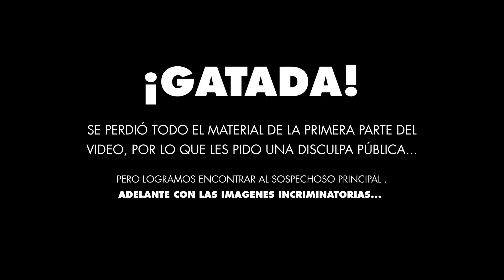La VENGANZA de Emmi MUA 😈 Me dejó HORRIBLE | Luis Carlos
🧔🏽 ¡SÍGUEME!

🧑🏻 ¡SÍGUELO!

Deep Eyes Beauty CÓDIGO: LUIS
Pink Up Cosmetics CÓDIGO: LUIS-PINKUP